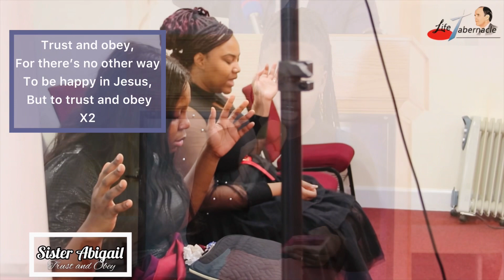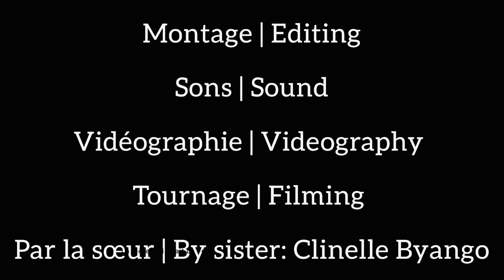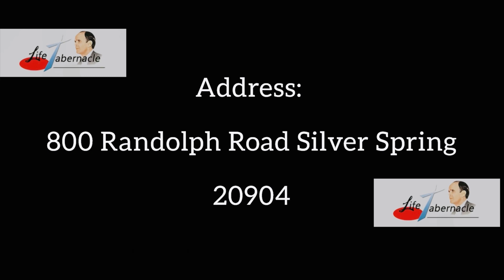Les Lames Coule😭 alors que Dieu descend dans ce chant TRUST AND OBEY par Don Moen | Sis Abigail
Life Tabernacle MD 800 Randolph Road Silver Spring 20904